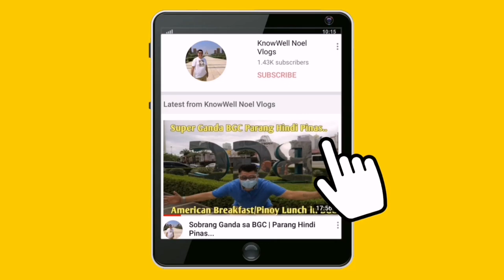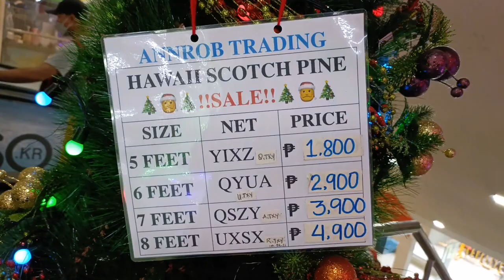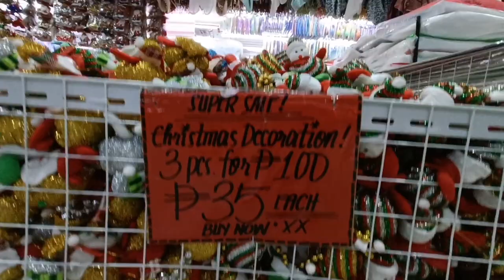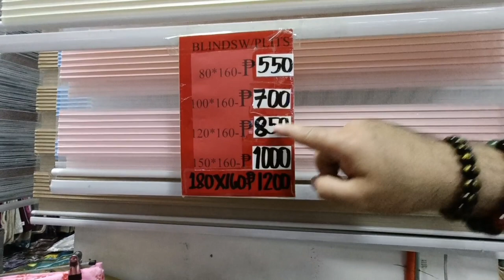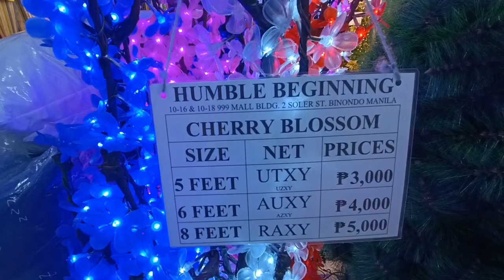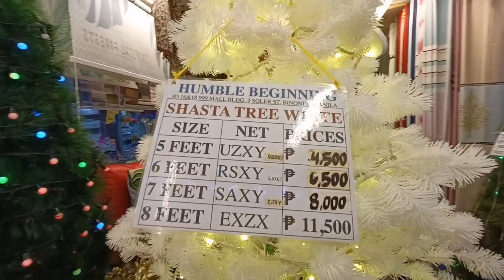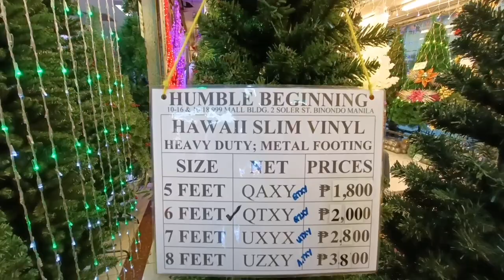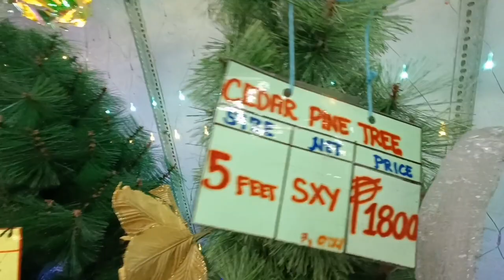Mga Presyo ng Christmas Decors sa Divisoria | Murang Sapatos | Street Food